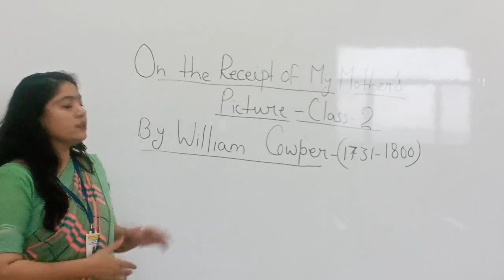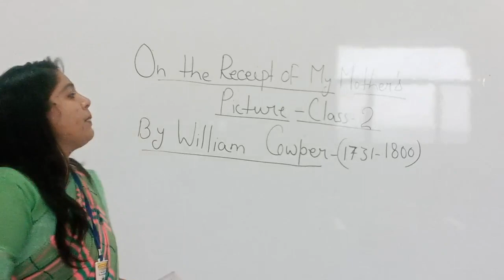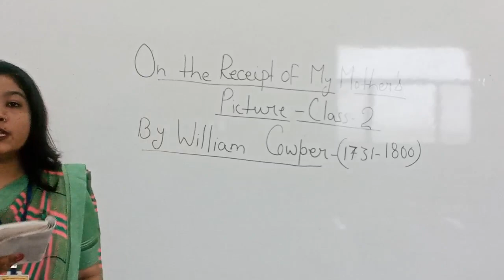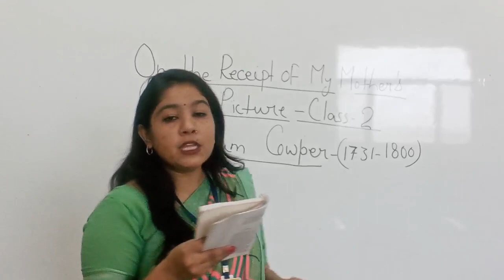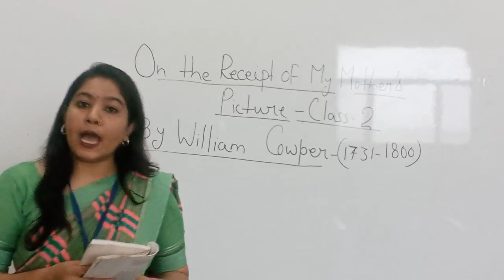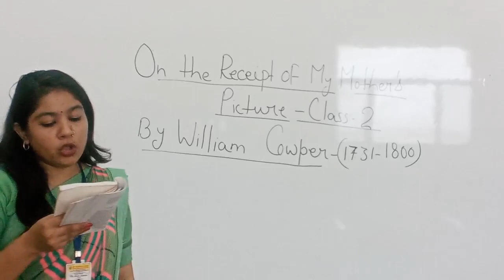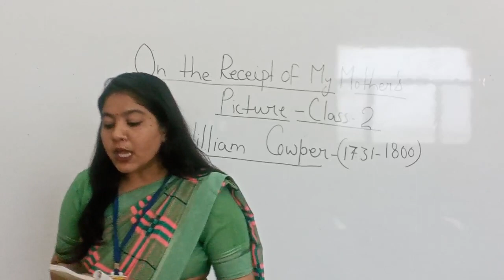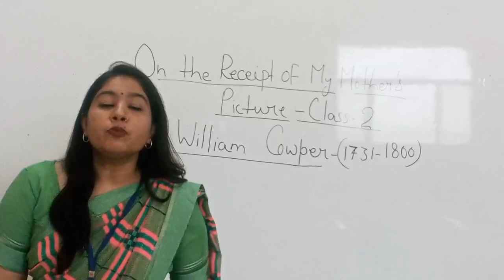On The Receipt of My Mother's Picture Class-2 By Pooja Sharma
Qualification: MSc. MPhil, Ph.D Chemistry
Experience: Teaching and Research-16 Years

Faculties  :-
Dr Navneet Swami,
Radhika Lohiya,
Anil Nayak,
Manoj Swami,
Chandra Prakash,
Siddharth Anand,
Hanuman Mal Sharma,
Pooja Sharma,
Jyoti Pareek,
Gaurav Joshi,
Kishor Darji,
Manisha Chotiya,
Tirupati Rakshak,
Pradeep Dubey,
Vrituka Nagpuriya